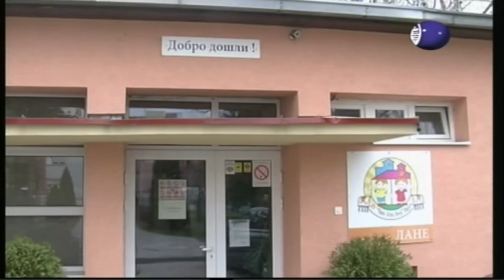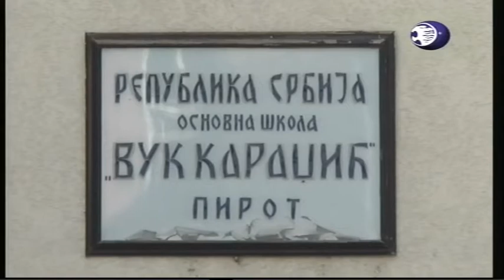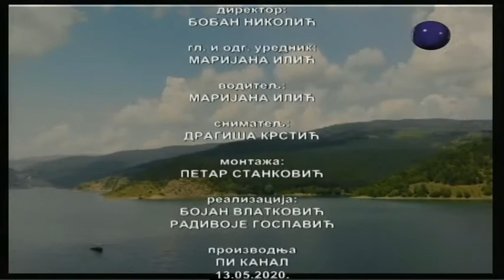Boje grada 13 05 2020